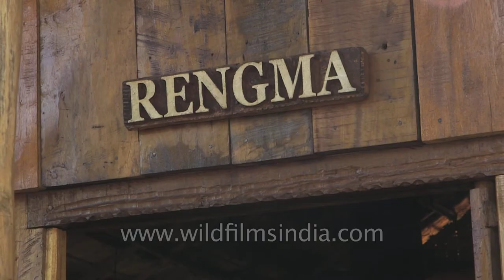Rengma Naga morung (dormitory)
Rengma Naga morung at Kisama Heritage village, Nagaland during Hornbill Festival.

The morung, or youth dormitory, used to be an essential part of Naga life. Apart from the family, a person's time living in the morung was the most important part of education and acculturation. The morungs were grand buildings, constructed at the village entrance or in a spot to be effectively guarded. Announcements of meetings, the death of a villager, warnings of impending dangers, etc., were made from the morungs by the beating of log drums.

Nagaland, 'The Land of Festivals' and the warm Naga people, lies in the North Eastern part of India. Historically, the Nagas are known as headhunters and have always been brave warriors.

Sometimes Nagaland is also referred to as "The Switzerland of the East". The region is primarily hilly and has a pleasant climate all through the year. It is perhaps the best place for the adventurous at heart and makes an ideal place for trekking and camping.

Also known as Paradise on earth  The Dzukou Valley is the most famed valley of Nagaland and the natural beauty of the area is absolutely captivating.

Another attraction for tourists is the Kohima War Cemetery. The cemetery is a tribute to the soldiers who laid down their lives pushing back the Japanese army during the Second World War. The bodies of around 1,100 British and 330 Indian soldiers are buried here.

One of the biggest cathedrals of North East India is located at Aradura Hill in Kohima. Its magnificent architecture makes it an important landmark of Kohima.

The Hornbill Festival is named after the Hornbill, a large, magnificent forest bird.
Held every year at the Naga Heritage Village in Kisama about 12 kms from Kohima, the festival is held over a period of 10 days annually. The entire Heritage Village was built for the sole purpose of hosting this festival and the16 tribes of Nagaland each have their own representative hut in the village. Organized by the Govt. of Nagaland, the festival showcases the entire spectrum of the rich culture of the various Naga tribes.

The Hornbill festival was created to bring together the various tribes of the State to display their culture and tradition in the form of dances, songs, sports, foods and many other colourful events. People from within India as well as foreign visitors experience and witness the colourful festival with great enthusiasm.

Delicious, mouth-watering and typically Naga food from the different tribes is served in various huts or morungs. Each Morung also has its own restaurant, which serves their specific tribal delicacy. Rice beer is always in great demand and tourists don't mind standing in long serpentine queues for a taste of the same.